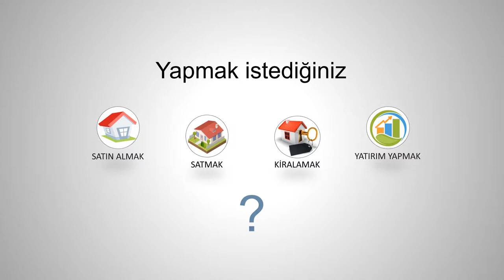Hakan's Emlak Tanıtım V.1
Siz, Köyceğiz ve çevresinde ister gayrimenkul almak, satmak, yatırım yapmak mı istiyorsunuz? Sizin için en iyi çözümler bizde.

Siz hayal edin, biz gerçekleştirelim